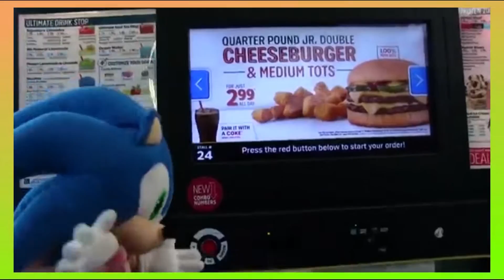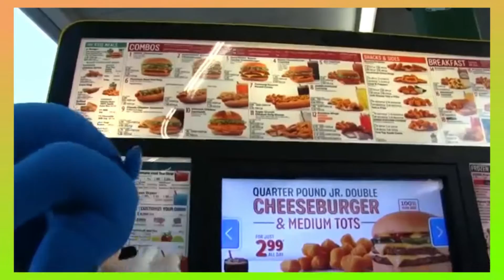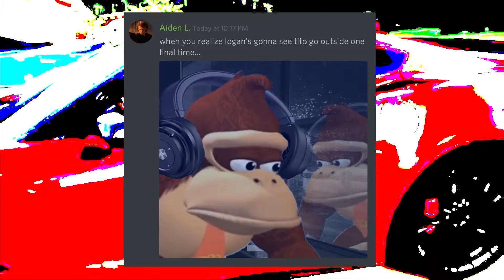The Lost Titototter Video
Today I want to tell you the mysterious tale of the lost Titototter video that hasn't resurfaced since it was uploaded.